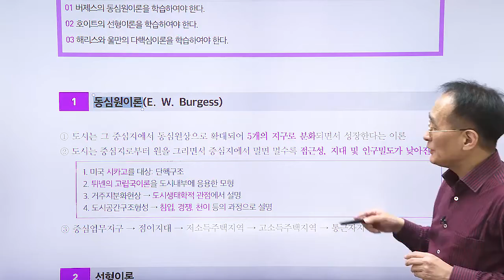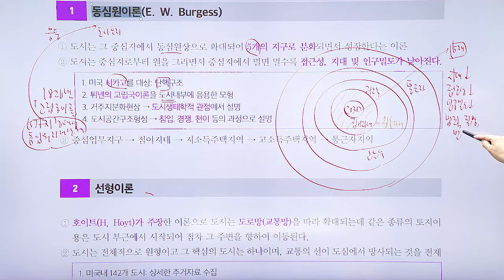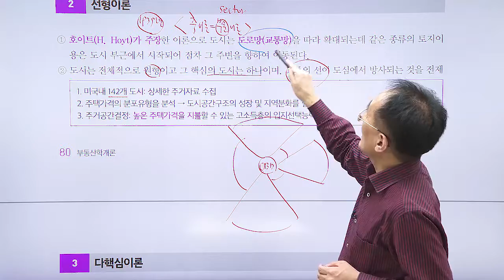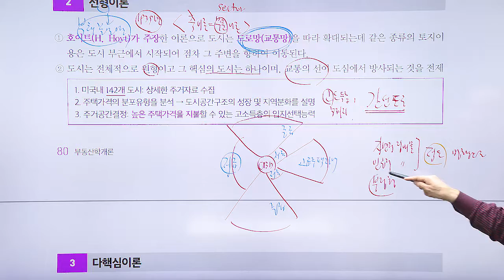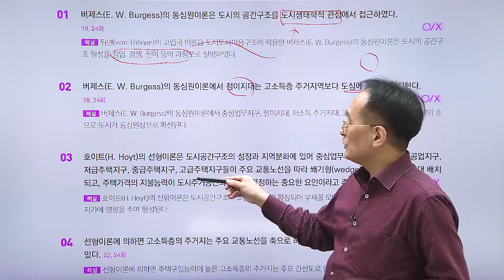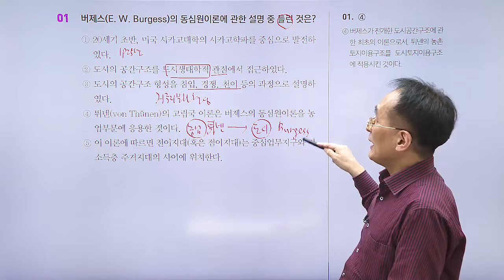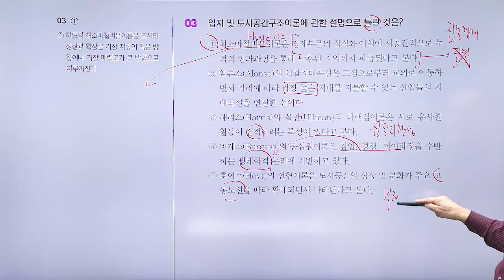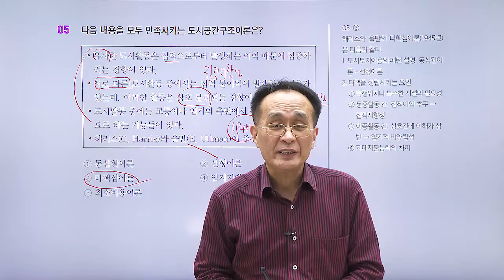명품인강 - 인스TV - 공인중개사 교육원 - 부동산학개론 - 한동균 교수님 - 테마 14번째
공인중개사 1차 시험 과목 - 부동산학개론
담당  한동균 교수님의 열정적인 강의를 시청하세요.

1단계 - 테마포인트
2단계 - O , X 퀴즈
3단계 - 출제 예상문제

최저 별 1개부터 최고 별 5개까지 있습니다